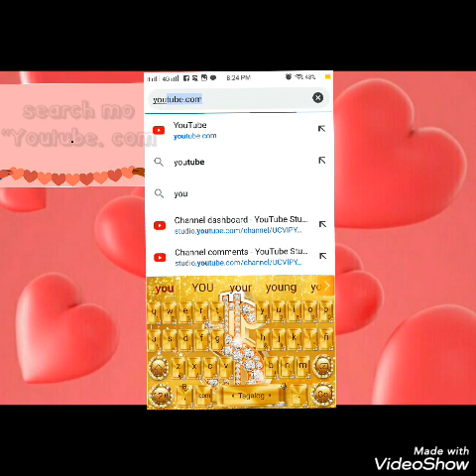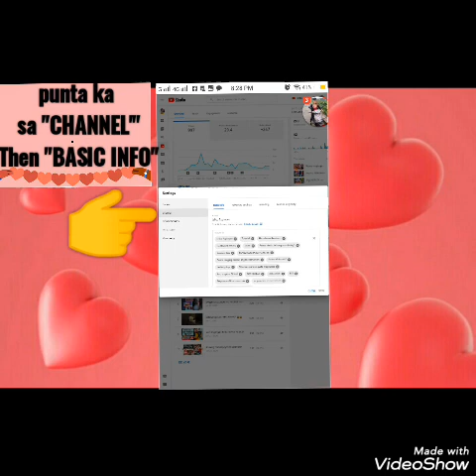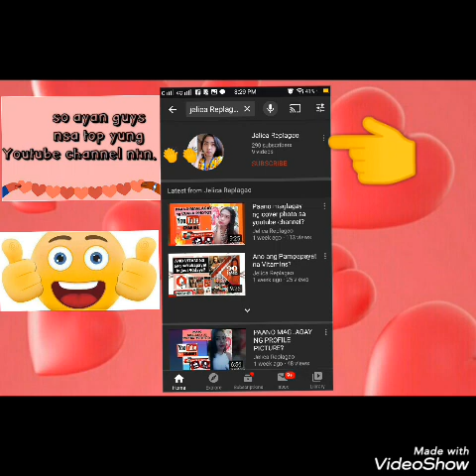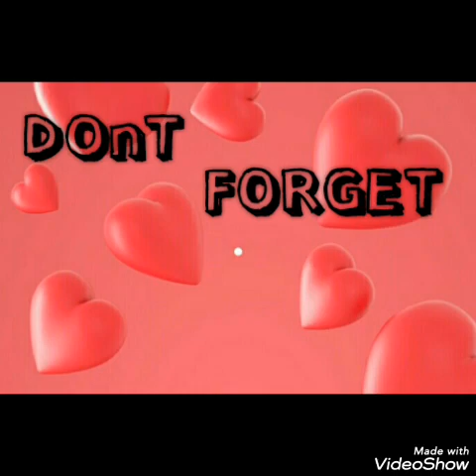PAANO MAGING SEARCHABLE ANG YOUTUBE CHANNEL? Madali lang pala🙋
☑️VIDEO TITLE

hi guys🥰
Mas madali tayo mahahanap ng mga viewer natin😉
☑️YOUTUBE GROWTH ADVICE